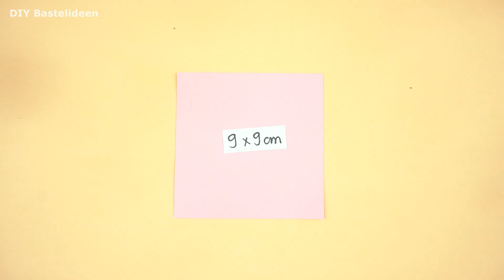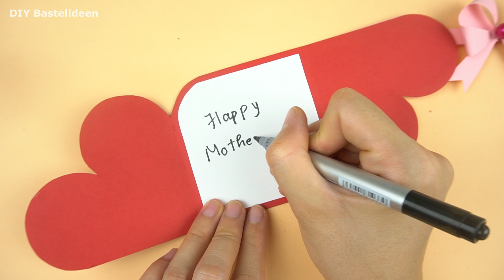Muttertagskarte selber basteln - Ideen für muttertag 2023 | Last minute muttertags geschenke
muttertagskarte, muttertagskarte basteln, muttertagskarten selber basteln, muttertagsgeschenke basteln, ideen für muttertag 2023, last minute muttertags geschenke